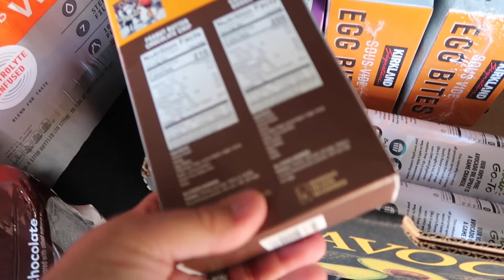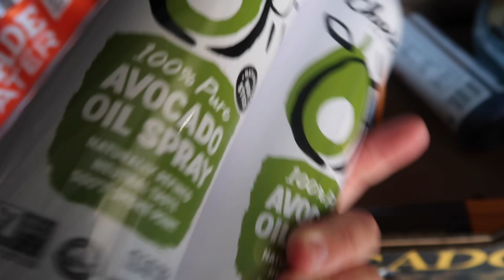VLOGtober Day 7 | GYM | Pool Store | Costco | Central Market | Car Talk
Hi! My name is Paul thanks for checking out my channel, I love to talk about My Boutique, home decor, skin care and daily life.

Facebook- Paul On The Go
Snapchat- Paul On The Go
Twitter- Paul On The Go

And I love Snail Mail :)
152 South Main Street

My Boutique
The Lucky Acorn Boutique
152 South Main Street

GoPro Hero 5 and Hero 12